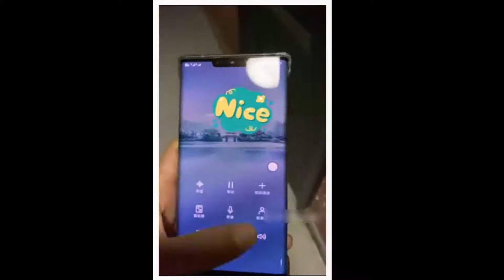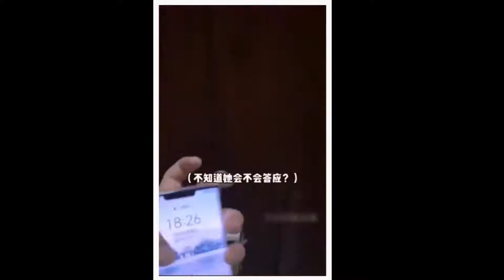租个女朋友 EP2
有个漂亮的女友，谁都想显摆一下吧！